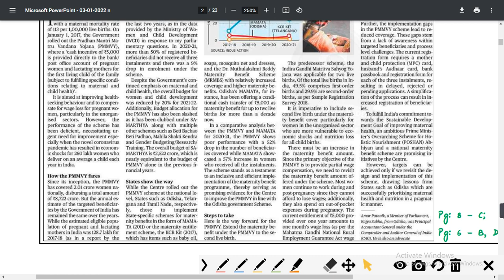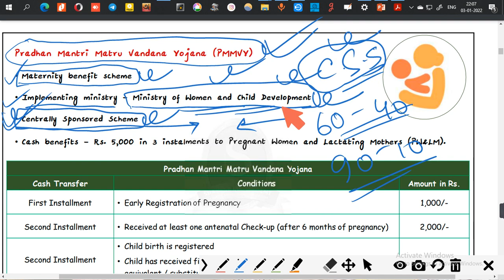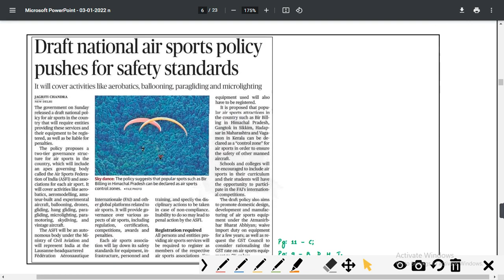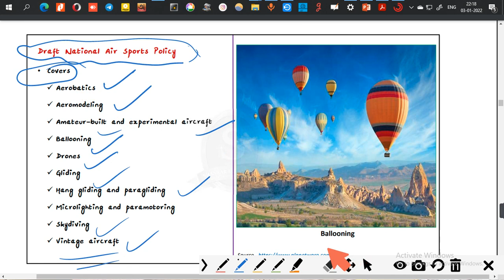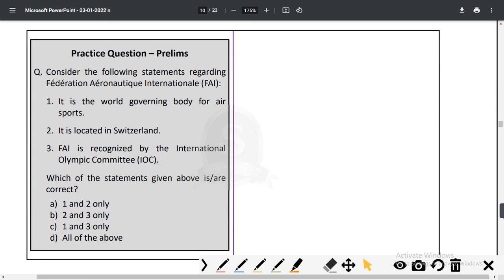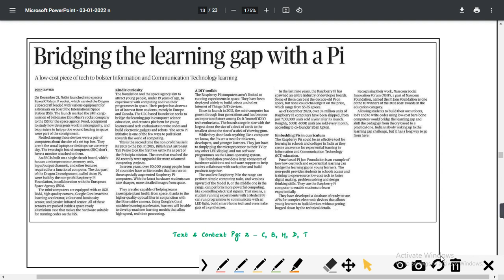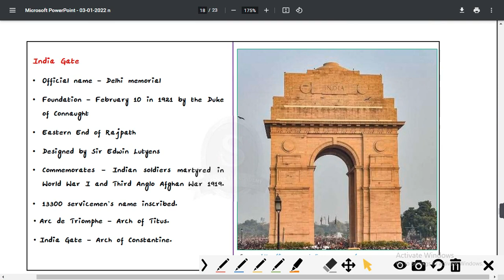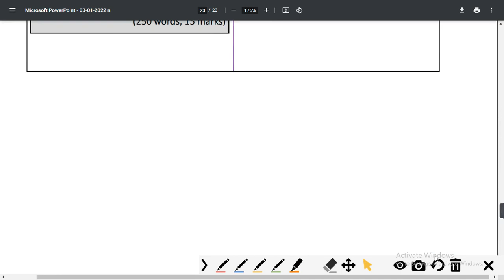THE HINDU IN BENGALI 3RD JANUARY 2022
1.DAILY CLASSES   2. DAILY MOCK TESTS  3.WEEKLY MOCK TEST 4. FULL LENGTH MOCK TEST
5. OPTIONAL CLASSES (GEOGRAPHY & MATH) ARE CONDUCTED ONLINE